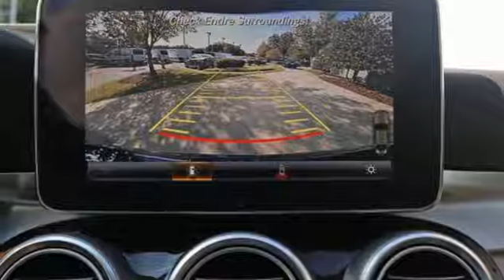Certified 2017 Mercedes-Benz C-Class Atlanta GA Sandy Springs, GA L5745P - SOLD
Year: 2017
Make: Mercedes-Benz
Model: C-Class
Trim: C 300
Engine: 4 Cyl. 2.0 L
Transmission: Automatic
Color: Brilliant Blue Metallic
Interior: Silk Beige/Espresso Brown
Mileage: 9478
Stock #: L5745P
VIN: WDDWJ4JB0HF326457
CLEAN CARFAX, CERTIFIED, ONE OWNER! UNLIMITED MILEAGE WARRANTY. DIRECT FROM OUR COURTESY VEHICLE FLEET, WELL MAINTAINED. WHEELS: 18 5-SPOKE (STD), SPORT SUSPENSION, SILK BEIGE/BLACK, MB-TEX UPHOLSTERY, REAR VIEW CAMERA, PREMIUM 2 PACKAGE W/PARKTRONIC -inc: COMAND Single CD/DVD, HANDS-FREE Comfort Package, Navigation Map Updates Included for 3 Years, Burmester Premium Sound, Power Folding Mirrors, COMAND Navigation & Voice Control, 8.4 high-resolution color screen, AMG Illuminated Door Sill Panels, KEYLESS GO, Ambient Lighting, Entrance Lamps in Doors, SiriusXM Traffic and Weather Services, Blind Spot Assist, SiriusXM Satellite Radio, Touchpad, Hands-Free Trunk Access, PARKTRONIC w/Advanced Parking Assist, Electronic Trunk Closer, PASSENGER SEAT W/MEMORY -inc: adjustable thigh support, LINDEN WOOD TRIM -inc: analog clock in dash, BRILLIANT BLUE, AMBIENT LIGHTING CREDIT, Window Grid Antenna. This Mercedes-Benz C-Class has a powerful Intercooled Turbo Premium Unleaded I-4 2.0 L/121 engine powering this Automatic transmission.*These Packages Will Make Your Mercedes-Benz C-Class C 300 The Envy of Your Friends *Urethane Gear Shift Knob, Trunk Rear Cargo Access, Trip computer, Transmission: 7-Speed Automatic, Tracker System, Tires: 18 All-Season, Tire Specific Low Tire Pressure Warning, Systems Monitor, Strut Front Suspension w/Coil Springs, Steel Spare Wheel, Smart Device Integration, Side Impact Beams, Remote Releases -Inc: Power Cargo Access, Remote Keyless Entry w/Integrated Key Transmitter, 2 Door Curb/Courtesy, Illuminated Entry and Panic Button, Redundant Digital Speedometer, Rear-Wheel Drive, Rear Fog Lamps, Rear Cupholder, Rain Detecting Variable Intermittent Wipers w/Heated Jets And Reservoir, Radio: HD AM/FM Single Disc CD/MP3 -inc: Media Interface 7 Color Display, Touchpad, USB connectivity, Bluetooth audio streaming, weatherband, sound system and auxiliary input.*Visit Us Today *Test drive this must-see, must-drive, must-own beauty today at RBM of Atlanta, 7640 Roswell Road, Atlanta, GA 30350.

Address:
7640 Roswell Road